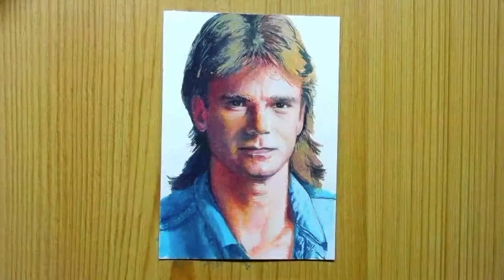Time Lapse of Macgyver ACEO painting Process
A Timelapse painting of 80s icon and mullet-wearing hero, Angus Macgyver by Adrian Hotter